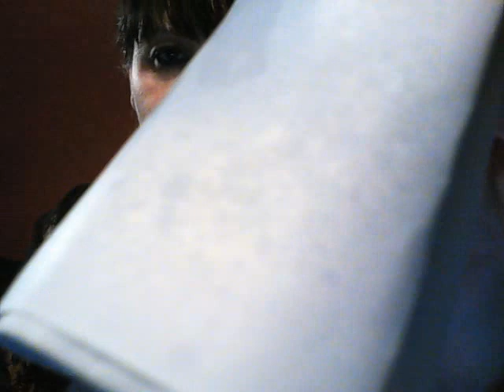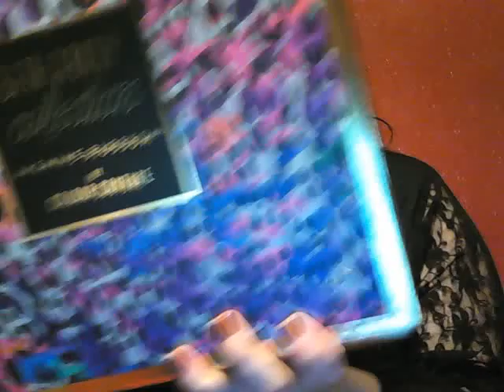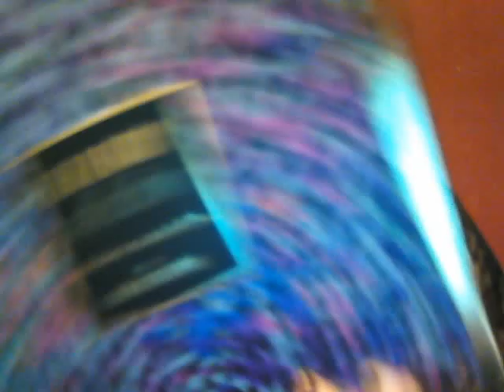ASMR PERFUME STORE ROLE PLAY - UK ACCENT - TAPPING/ SPRAY SOUNDS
RELAXING ROLE PLAY .. PERSONAL ATTENTION .. PERFUME STORE ROLE PLAY.. ENJOY THE SOUNDS / VISUALS . TAPPING ON BOTTLES AND SPRAY SOUNDS.

IF YOU WANT A PERSONALISED VIDEO OR TAROT READING LET ME KNOW :)